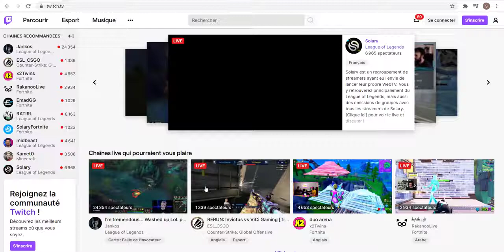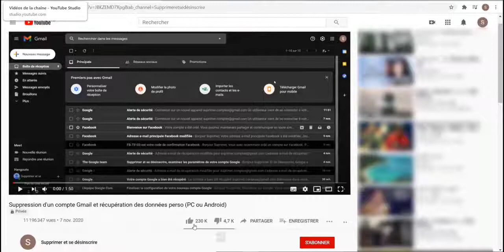Comment supprimer un compte Twitch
Lisez aussi l'article sur le sujet, avec plus d'informations et de détails, et des captures d'écran
Comment désactiver et supprimer un compte Twitch sur PC et sur l'application Android